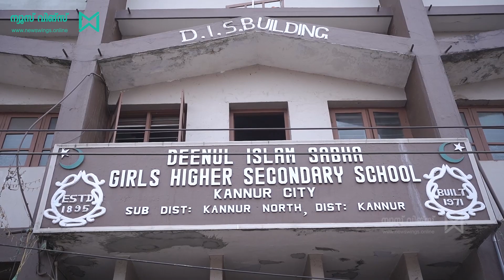രക്ഷിതാക്കൾക്കുമുണ്ട് പരീക്ഷാപേടി; പരിഹാരമുണ്ടെന്ന് സിജി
എസ്എസ്എൽസി പരീക്ഷയെ നേരിടുന്ന കുട്ടികളുടെ രക്ഷിതാക്കൾക്ക് മോട്ടിവേഷൻ ക്ലാസൊരുക്കി
സെന്റർ ഫോർ ഇൻഫർമേഷൻ ആൻഡ് ഗൈഡൻസ് ഇന്ത്യ (സിജി). കണ്ണൂർ സിറ്റി ദീനുൽ ഇസ്ലാം സഭ ഗേൾസ് ഹയർ സെക്കന്ററി സ്‌കൂളിലാണ് സിറ്റി സ്‌നേഹസല്ലാപം വാട്ട്സ് ആപ് കൂട്ടായ്മയുടെ സഹകരണത്തോടെ പരിപാടി സംഘടിപ്പിച്ചത്.